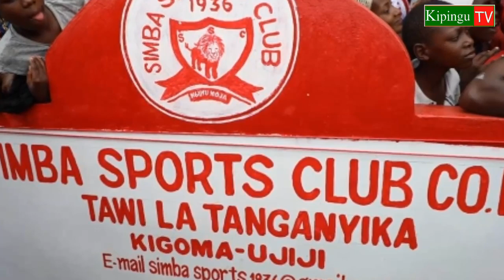Simba Wapokelewa Kifalme Kigoma,Wafungua Tawi la Tanganyika